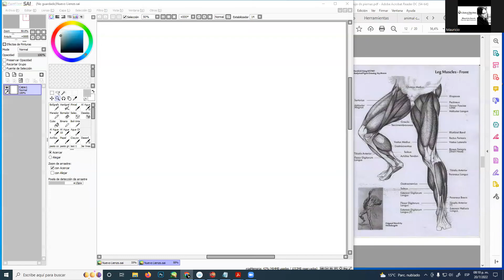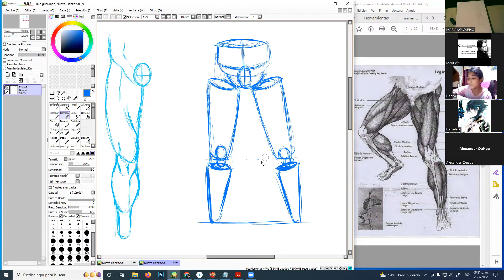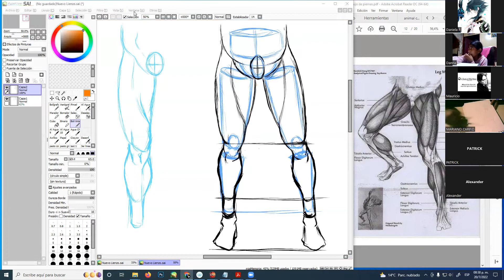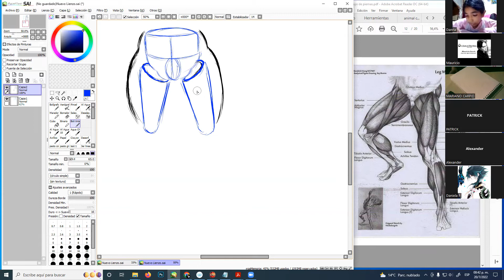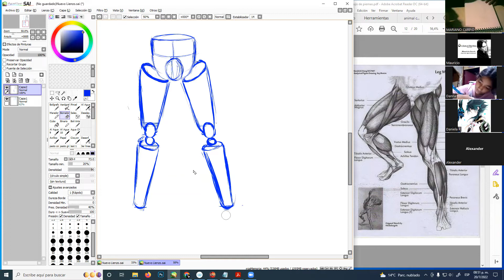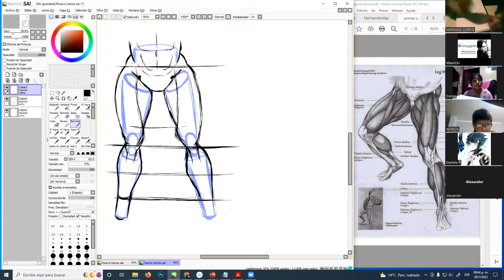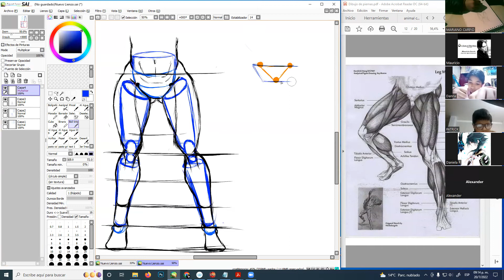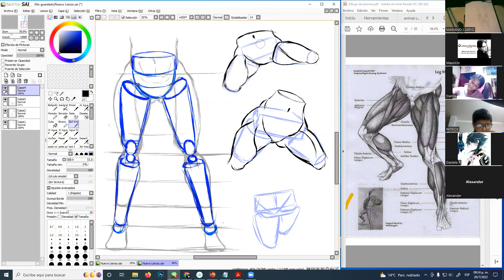Dibujo de piernas y caderas